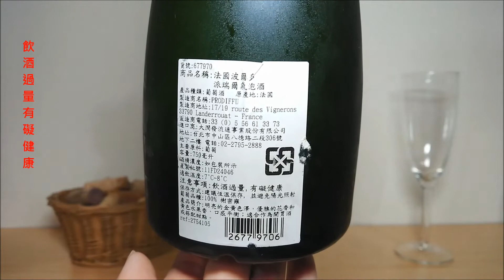冰箱罰站10年的氣泡酒滋味?開瓶喝不完怎麼封口? Les Peyrieres brut Cremant de Bordeaux(請開字幕)禁止酒駕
(覺得字幕太快的話可調慢播放速度喔^^)

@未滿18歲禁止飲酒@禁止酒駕